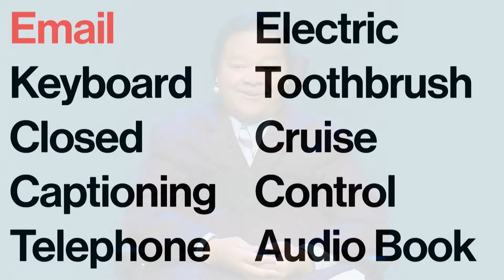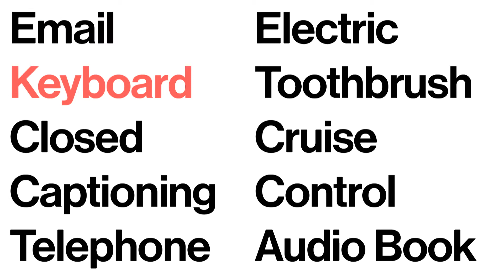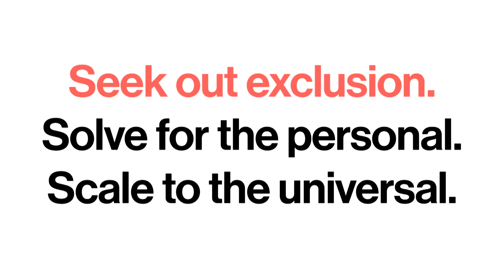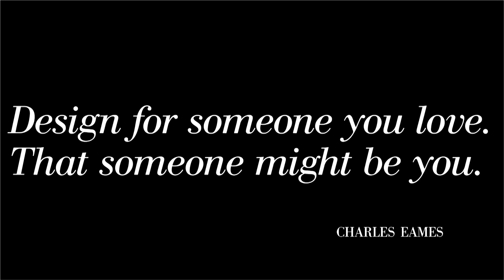Building An Embodied Experience| August de los Reyes on Inclusive Design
Dismantling the divide between digital technologies and the physical and biological worlds, designer August de los Reyes understands how design can either limit or enhance the experience of places, products and life transitions. A longtime advocate of inclusive design principles that incorporate and enable a multiplicity of diverse user needs, August takes us on a journey in pursuit of the smart, seamless and even joyful outcomes that are possible when we create for equitable access and the common good.

We believe all people should experience the end of life in a way that matches their values and goals. End Well is a dynamic gathering of individuals committed to generating human-centered, interdisciplinary innovation for the end of life experience.

We are a diverse group of people who listen and learn from each other. Our goal is to create a cultural shift that supports new collaborations, systems, protocols, and products to foster new and existing networks of support to make the end of life more human-centered for all. Join us.